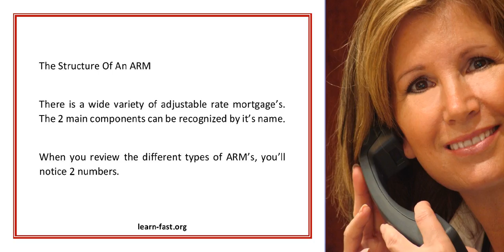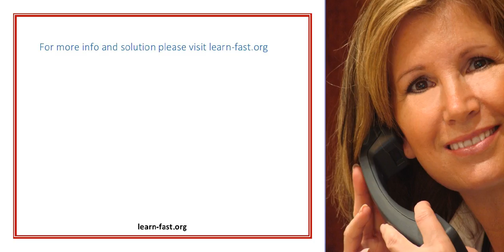Adjustable Rate Mortgage Learn The Basics